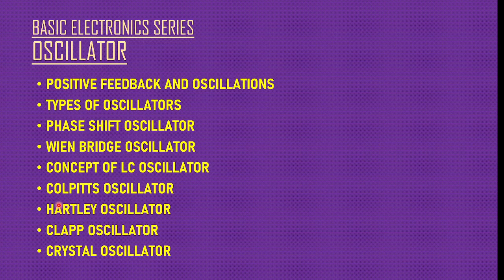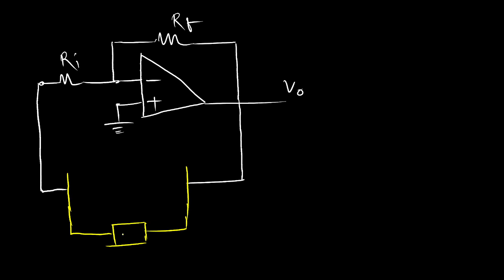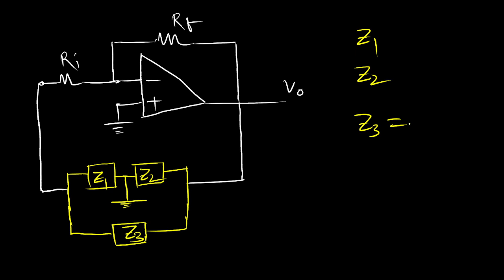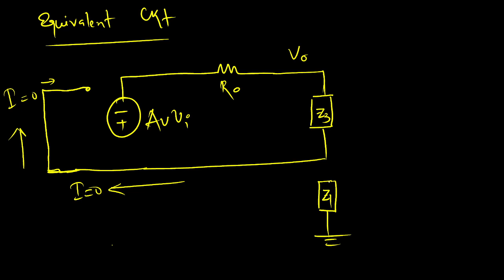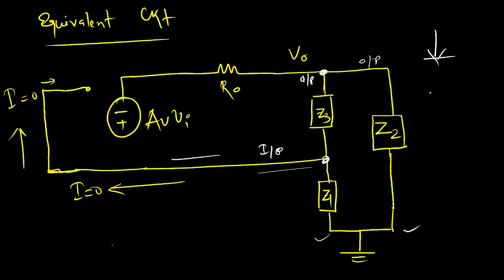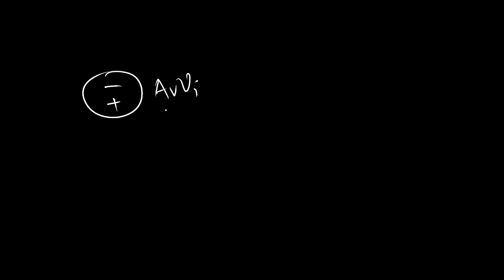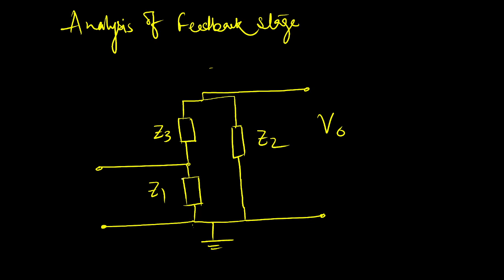CLASS 05 🔄 LC OSCILLATORS 🌟📈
🔋 Welcome to Electrons and Holes! 🔋
🔄 LC Oscillators: Understanding Frequency Generation & Applications 🌟📡

In this video, we’re focusing on LC Oscillators, a key component in electronic circuits that generate oscillations based on inductors (L) and capacitors (C). Whether you’re a student, engineer, or electronics enthusiast, this guide will help you grasp how LC oscillators work and their diverse applications.

🔍 What is an LC Oscillator?
An LC oscillator is a type of electronic oscillator that produces oscillations using an LC circuit, which consists of an inductor and a capacitor. The combination of these two components creates a resonant circuit that can oscillate at a specific frequency. LC oscillators are known for their ability to generate precise and stable frequencies, making them essential in various electronic systems.

The LC oscillator operates through the following process:

Resonance: The inductor (L) and capacitor (C) form a resonant circuit. The energy stored in the capacitor’s electric field and the inductor’s magnetic field causes oscillations at the circuit’s natural resonant frequency.
Feedback Loop: A feedback mechanism sustains the oscillations by amplifying the signal and feeding it back into the LC circuit, ensuring continuous wave generation.
💡 Applications and Benefits
LC oscillators are used in a wide range of applications:

Radio Frequency (RF) Circuits: They generate precise frequencies for radio transmitters and receivers.
Signal Generators: Employed in test equipment to produce accurate waveforms for various measurements.
Frequency Synthesizers: Used in communication systems to create various frequencies from a single reference.
🔧 Practical Tips
For optimal performance, ensure proper component selection and circuit design to maintain stability and accuracy.

Share your thoughts and questions in the comments—we’d love to hear from you!